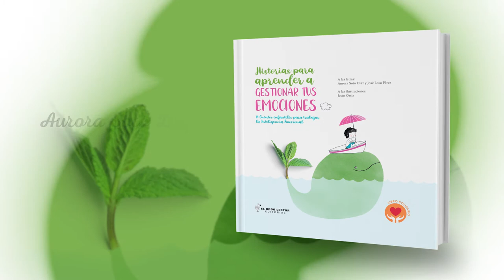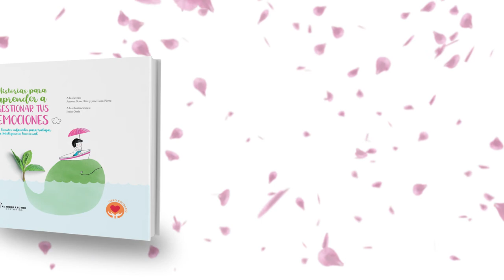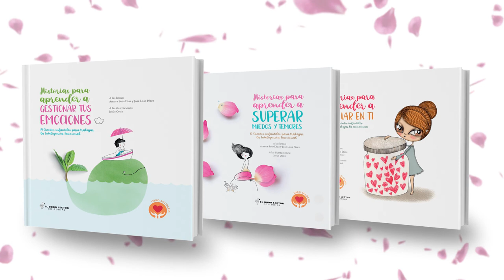HISTORIAS PARA APRENDER A QUERERTE BIEN, GESTIONAR LAS EMOCIONES, SUPERAR LOS MIEDOS, CONFIAR EN TI.